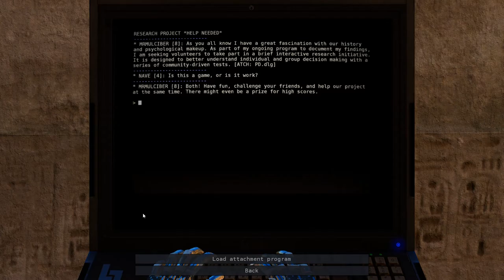The Talos Principle: Road to Gehenna [5] Bunny Hop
This one got me for a while. Part of the issue was that I kept messing up the execution and the other issue was that I didn't remember jump height and the OTHER issue was that I kept on trying to do things that wouldn't have helped me in the end.

I got there eventually.